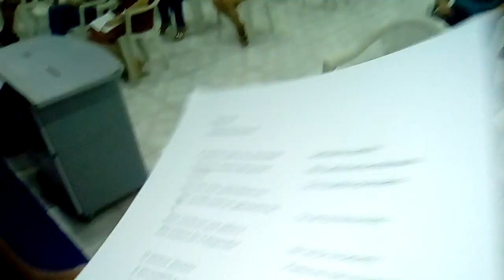Não Aceito Mais Viver Assim! (Igreja Coreana de MUCAMBO/CEARÁ),